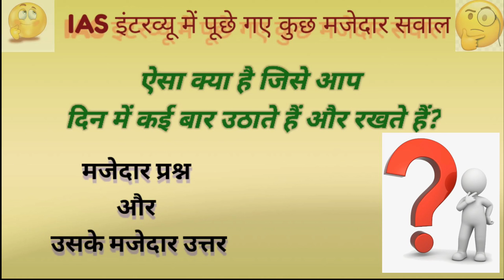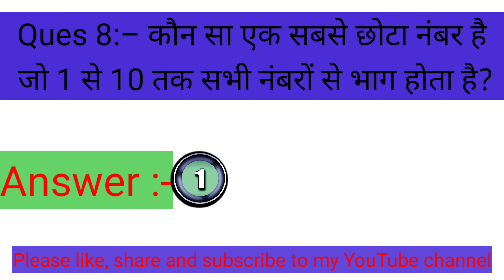Most Interesting Question Answer of IAS, IPS Interview / मजेदार सवाल और जवाब / Interview Ques & Ans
मजेदार सवाल और जवाब / Interesting answers by UPSC aspirants
ऐसे सवाल जो है बहुत मजेदार / funny and interesting IAS interview questions / general knowledge questions and answer / gk for kids and all in hindi / GK के ऐसे सवाल जो शायद ही आप लोग जानते होंगे / amazing facts / funny pehaliya / funny facts / all exams / important gk / general knowledge / IAS ke interview me puche gaye sawal / sawal aur unke mazedar jawab